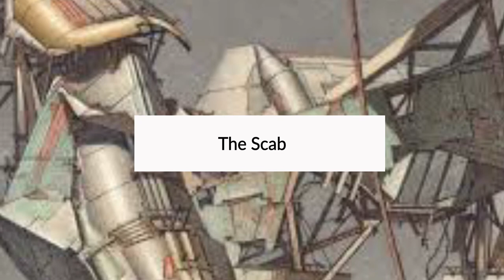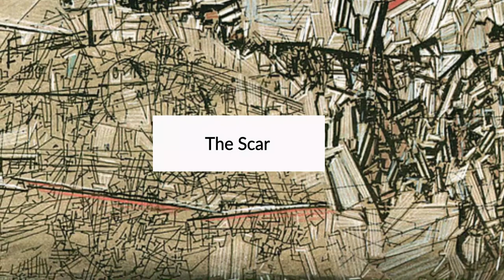Lebbeus Woods - War and Architecture (Remnants of War - 3/4)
Lebbeus Woods - War and Architecture (Recitation and Commentary 3/4)

9) Building on the Existential Remnants of War
10) Patterns of Choice and Invention
11) Injections
12) The Scab
13) Solid State, Fluid State
14) The Scar